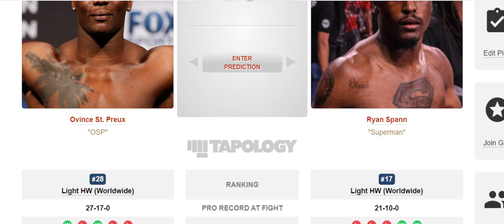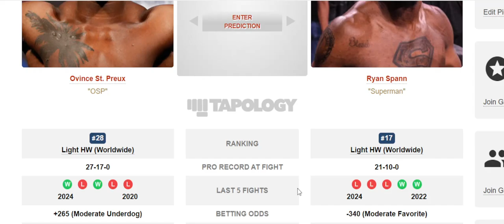Ovince St. Preux vs Ryan Spann AT UFC 307